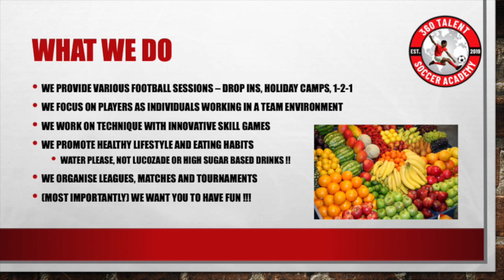Welcome to the 360 Talent Soccer Academy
We are a football academy based in London, UK for kids.